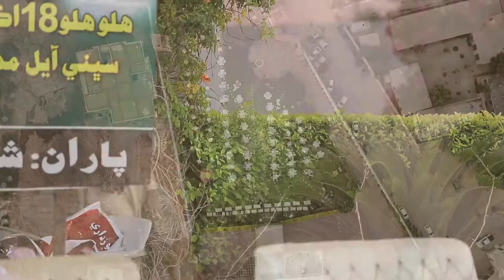18th October 2020 Jalsa Preparations at Shoro House